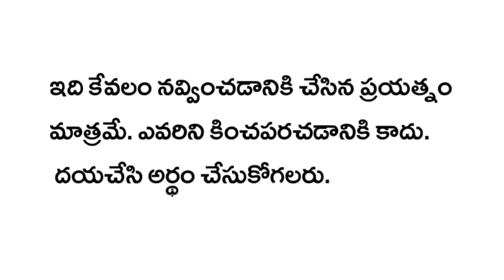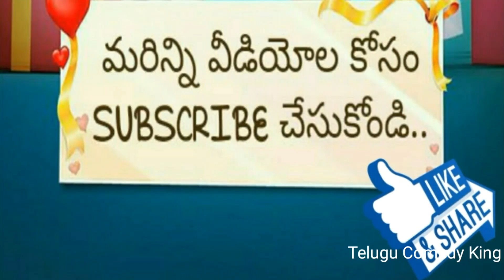Kiladi Lady Takkari Donga | Telugu Comedy King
kilady lady takkari donga new  telugu comedy video by telugu comedy king youtube channel

keep watching telugu comedy king youtube channel